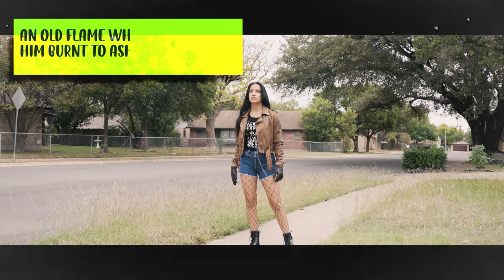Xeno Vs Veronica [Issue: #001]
The first in a series of x-clusive short films featuring female assassins against the unpredictable Xeno.

A deadly assassin from Xeno’s past, only known to him as 'Veronica', has come to cut his throat and be rid of him for good. Her reputation as ‘the quickest and quietest’ is no use against Xeno who quickly overpowers her and renders her helpless.
Now that he has her bound and gagged, what does he do with her?